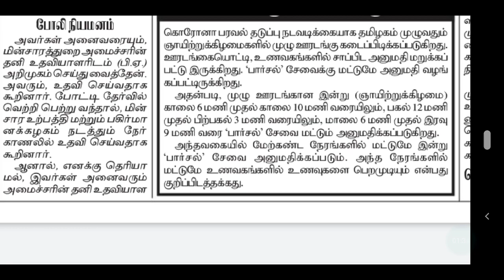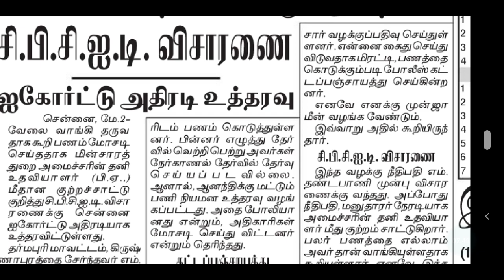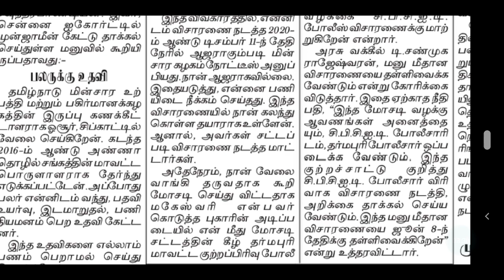GANGMAN | TANGEDCO | TNEB | FIELD ASSISTANT | ASSESSOR | TNEB LATEST NEWS | TANGEDCO LATEST UPDATES